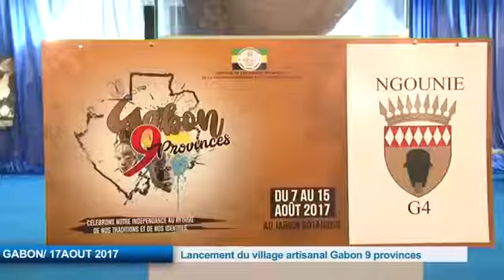GABON 17AOUT 2017 lancement du village artisanal Gabon 9 provinces